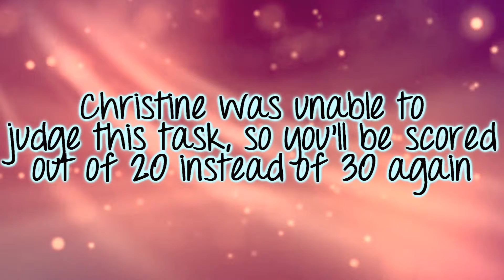Blizzard S02 - Task Five Results & Task Six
{Don't worry, there's nothing wrong with your eyes/screen, the transitions aren't right}

Task Six – Halloween Costumes
Due date – Wednesday 29th October

»»» Judges «««
○ Christine || EliLVesque || Cote de Pablo
○ Nuria || GirlLovley84 || Jennifer Lawrence
○ Jasmin || infiniteperez || Kourtney Kardashian

»»» Contestants «««
1) Sarah || WWEDivaDevils || Mickie James
2) Isa || IberianDiva || Summer Rae ✧
3) Christian || Christian15Always || Maryse ✧
4) Ailina || Ailina Ann Productions || Melina ✧
5) Amber || Sparkleamberlovespunk || Layla ✧
6) Kayla || Kayla Ziggler || Madison Rayne
7) Mariah || Forever Mariah || Brooke Tessmacher
8) Alex-Ann || Alex_TheStraightEdgePrincess || Tara ✧

»»» Eliminated Contestants «««
1) Olivia || PopTart OliviaXx || AJ Lee
2) Tahjere || tahjere morris || Brie Bella
3) Nathan || Nathan Muffin || Velvet Sky
4) Charlie || Qυεεn Charliε || Stacy Keibler
5) Ally Anna || A Productions || Eva Marie
6) Tammie || IconicEditingsχ || Nikki Bella
7) Tiago || Tiago Is Alive || Angelina Love
8) Nicole || KrazyChick x || Naomi
9) Christine || Sapphire Cobalt || Eve Torres
10) Claire || RalphMadeMe || Torrie Wilson
11) Jason || Jazonizm || Kelly Kelly
12) Chelsea || TotalMizMad xo || Maria

'✧' next to your name means we have your picture

Song: Bastille - Of The Night